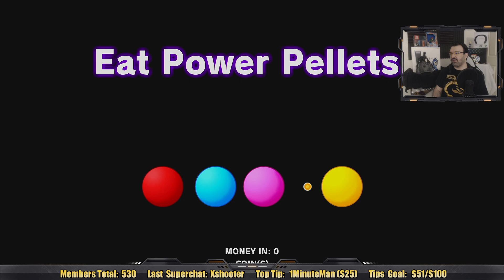Pac-Man Museum+ playthrough pt6 - Battle Royale! Then Return to Pac-Land, and Pac-Man 256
This is my playthrough of Pac-Man Museum+ on the Xbox Series X, with live commentary!